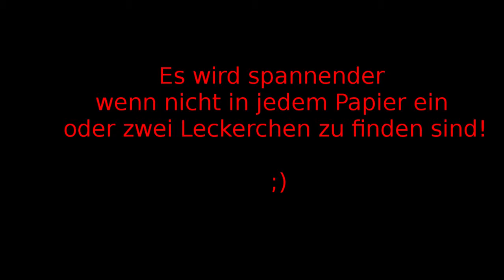Die 1001 Beschäftigungskiste - Die Leckerchenbox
Hier eine ganz einfache Beschäftigungs-Idee... ein Pappkarton, Leckerchen und Küchenpapier :)
Viel Spass!